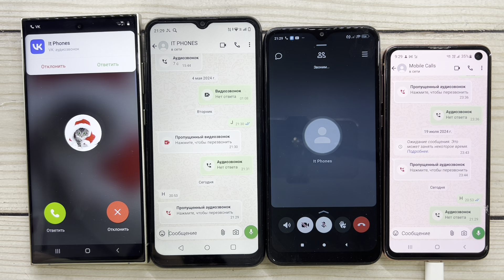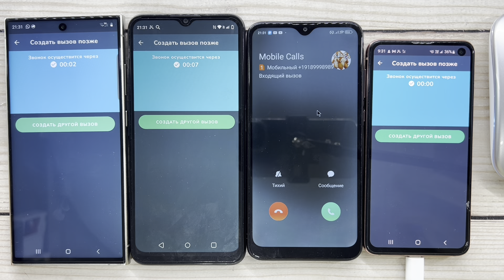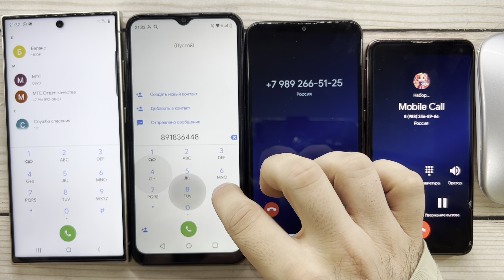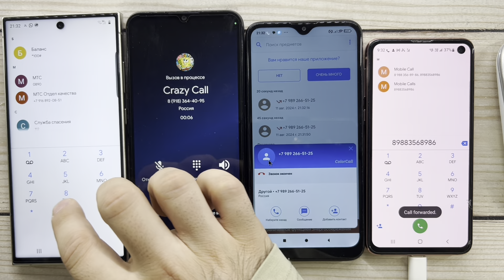Control The Phone With The Mouse/ WhatsApp, Vkontakte Calls S24 Ultra, Realme C31, Redmi 8 Pro, S10e